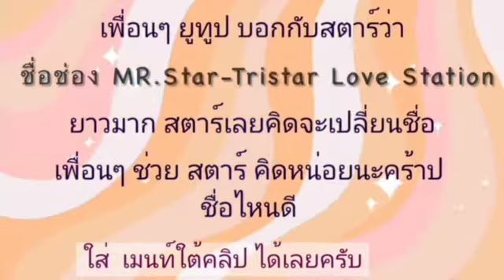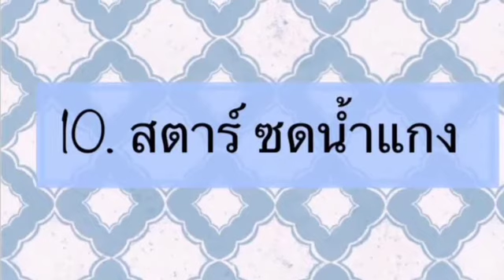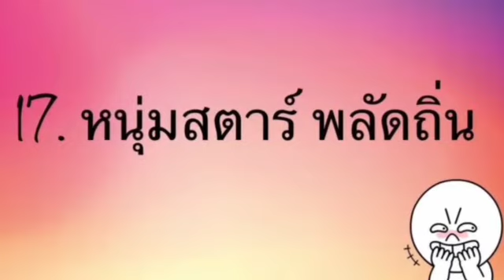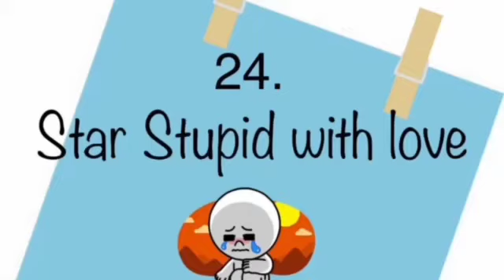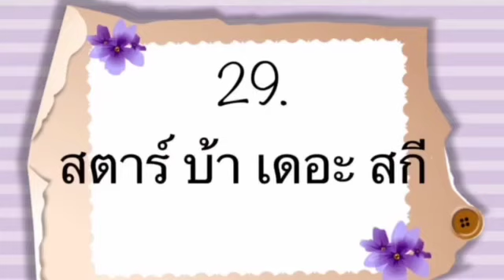ช่วยเลือกชื่อใหม่ให้ช่องสตาร์ด้วยคร้าบ Please! Help me Choose the New Name of my Channel.😝🤩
Hello Dear Friends,I hope you all to be a happy.This Video I want to change the name of my channel.Please help me choose,I wiil use the names that were voted the most.Thank you so much for watching and Choose the  new name of my channel.
สวัสดีคร้าบ เพื่อนที่น่ารักทุกๆท่าน สตาร์หวังว่า เพื่อนๆที่น่ารักทุกๆท่านคงจะมีความสุขกันนะคร้าบ ในคลิปวีดิโอนี้ สตาร์ อยากจะรบกวนเพื่อนๆข่วยกันร่วมโหวตชื่อใหม่ให้กับช่อง สตาร์ด้วยนะคร้าบ และ ชื่อที่ถูกโหวตมากที่สุดสตาร์จะนำชื่อนั้นมาใช้ นะคร้าบ  ขอบพระคุณสำหรับการติดตามรับชมด้วยดีเสมอมา และร่วมโหวตชื่อใหม่ ในครั้งนี้ด้วยนะคร้าบ   ขอบคุณและสวัสดีคร้าบ🙏😍🤩

Song: Happy in the Sky
Melody : By MR.Star
On play Piano : MR.Star
Creation : By MR.Star